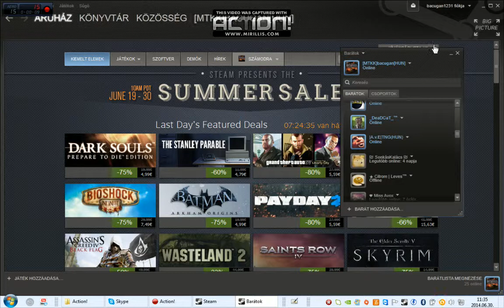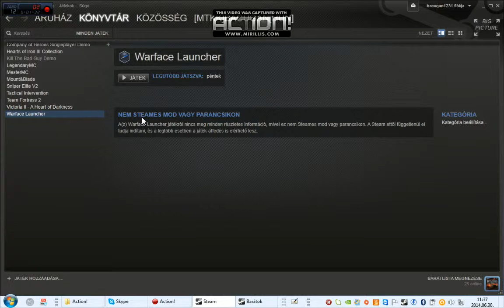Bejelentö videó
Lesz minecraft ilyesmi
mestermc-n:12-es szerver novacraft
és fablemc2 (6-os szerver)
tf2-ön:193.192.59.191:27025